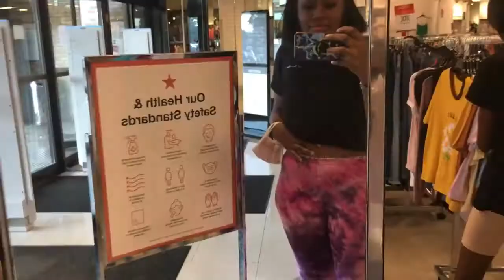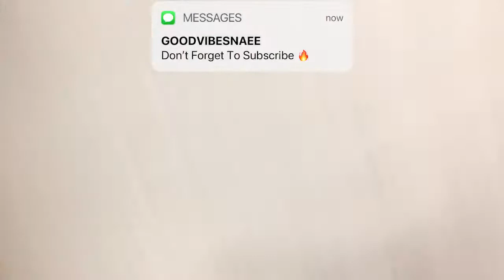AUNTIE VIBES 🥴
GOODVIBESNAEE

🎶 INTRO SONG⤵️: ( ICE COLD G) REALLY FROM THE 80
don’t be a simp 🤣

Pi is a new digital currency to mine with me click this

(use my username (NaeeLawrence) as your invitation code.)

**I DON’T OWN ANY RIGHTS TO THE MUSIC IN MY VIDEOS**